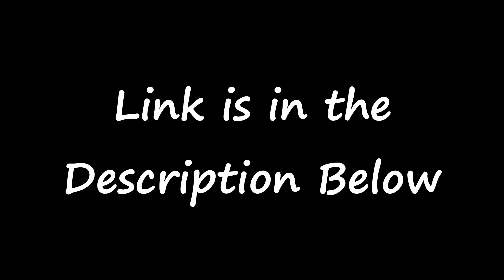lol-エルオーエル- / サヨナラの季節 Goodbye Season Reaction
MacLeod's description:

Genre: Jazz
Time: 3:09
82 BPM (Andante - Medium Speed)